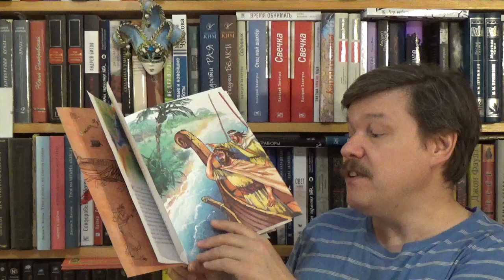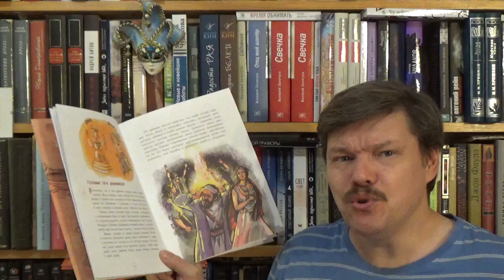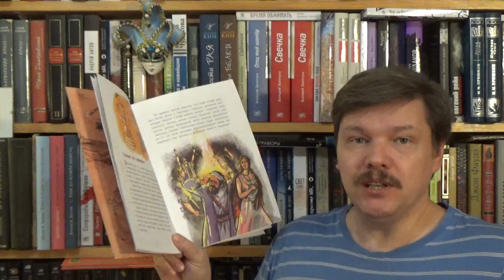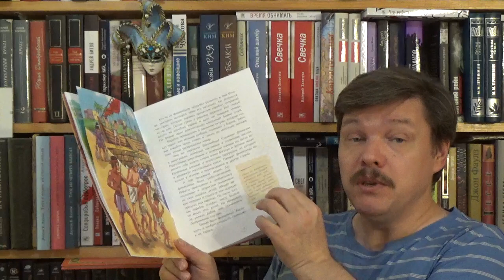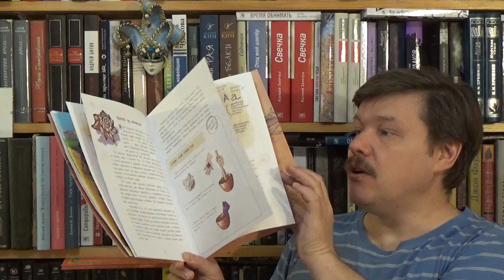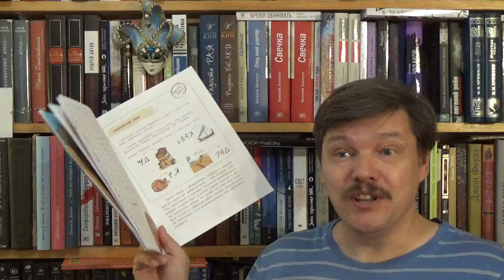Елена Литвяк. Финикийцы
Елена Литвяк. Финикийцы / Илл.: Наталья Новосвитная. - М.: Настя и Никита, 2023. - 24 с. - (Серия: История изобретений и открытий) - ISBN: 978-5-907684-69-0 Аннотация к книге: Финикийцы придумали множество вещей, которыми мы пользуемся до сих пор. Во-первых, буквенный алфавит. Во-вторых, прозрачное стекло. В-третьих, быстроходные корабли. Финикийцы первыми решились плыть по грозному Атлантическому океану ради неведомых земель Африки, нашли способ делать яркую краску для ткани и научились выращивать сладкие финики.

Как вести книжный видеоблог. Мастер-класс Дмитрия Гасина
О детской литературе: что прочесть, кто пишет, где обсуждают? Более 170 ссылок:
Как сэкономить, покупая книги? -

Хорошего чтения!